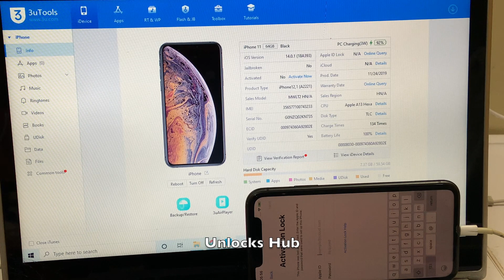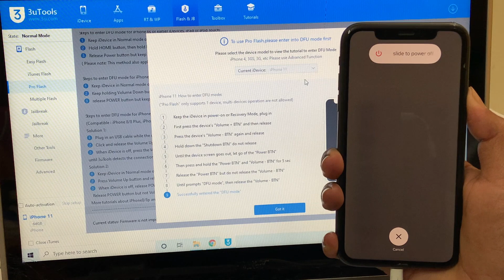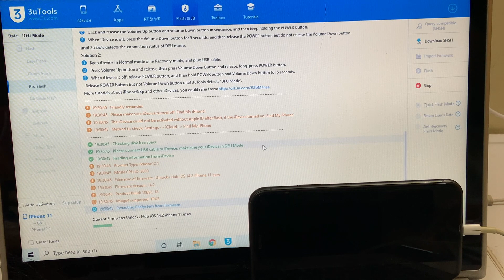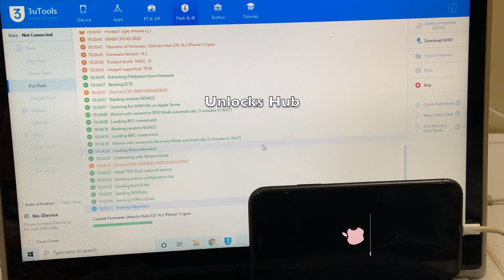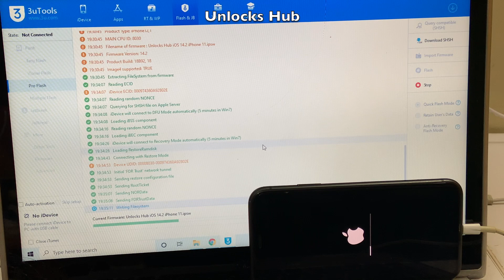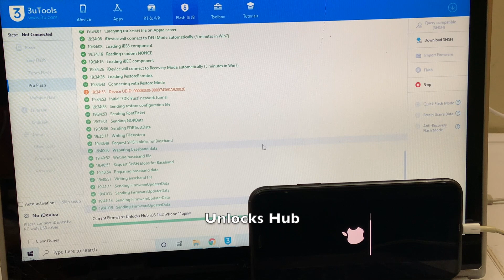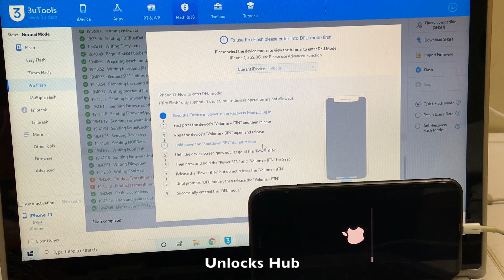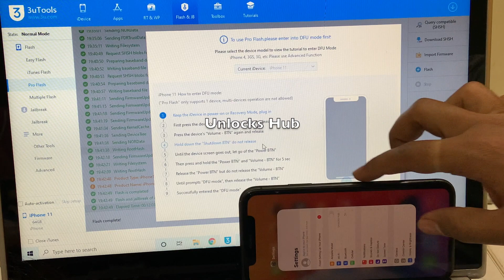iOS14.2 iPhone 11 iCloud Unlock Permanent | 100% Bypass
Our Kik account is Hacked. We are available on e-mail ONLY until further notice.

This video is of Permanent iCloud Activation lock removal on apple iPhone 11 running on iOS 14.2 which is the latest iOS version from Apple.